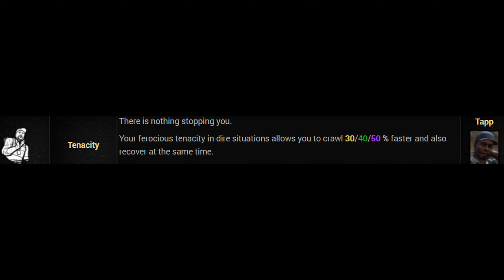Tenacity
Your ferocious tenacity in dire situations allows you to crawl 30/40/50 % faster and also recover at the same time.